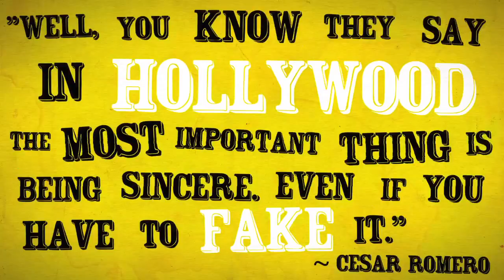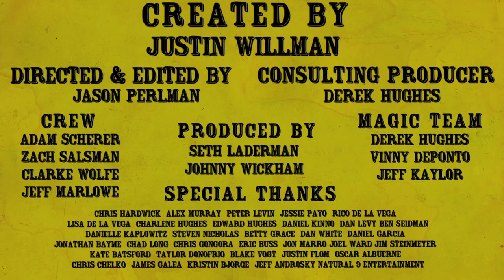GREEN SCREEN MAGIC - Justin Willman's Magic Meltdown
Justin does a little social experiment with some magic and a green screen.